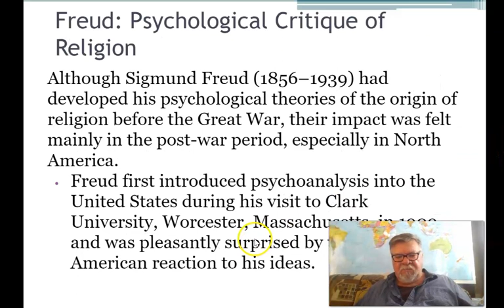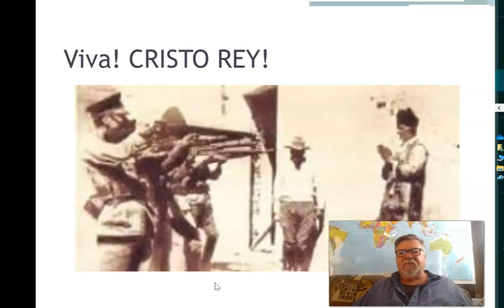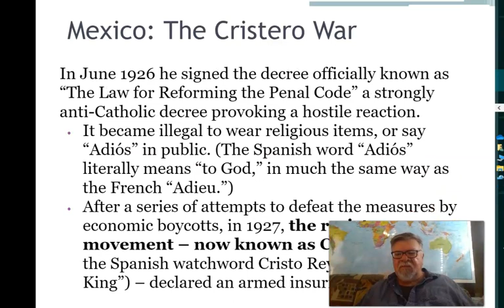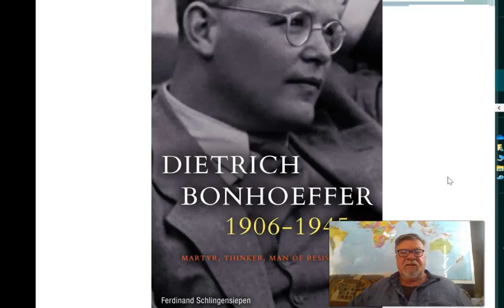Christian-state conflict in the Interwar Period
This is lecture 3 for week 13 of our survey of Christian history. In this lecture, after a brief mention of Freud, we discussion the Cristero rebellion in Mexico, the struggle between the German Christians and the Confessing church in Germany over Christian support for Hitler and the Nazis, and finally the persecution of Catholics in the Spanish Civil War which triggers the reaction of Franco's "pro-Catholic"  Nationalist insurrection. Next week, week 14, we will pick it up in the post-WWII period with Billy Graham and the rise of neo-evangelicalism and move on to the black Christian involvement with the Civil Rights movement, Jimmy Carter, Ronald Reagan and the rise of the Moral Majority and the Religious Right.
This course is the core introductory course for a 15-credit (5 course) certificate in Christian Studies offered in the Religious Studies Department at Florida International University in the Fall of 2022. I will be teaching this course again, for the second time, in Spring of 2023.

You can also leave comments in the section below.
I also have a series on Introduction to the Christian Scriptures, and have plans to add courses on Christian mysticism, Historical theology and Pentecostalism